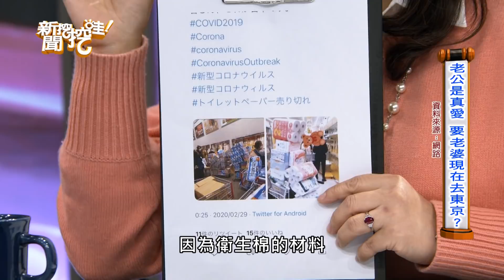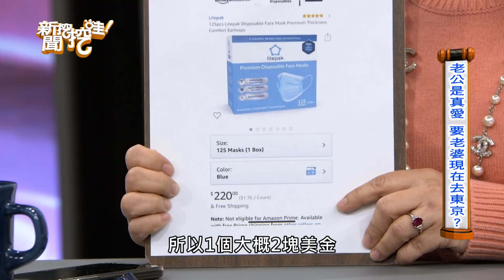【精華版】日本疫情多恐怖？詹惠珠怨老公叫我去送死！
日本疫情持續擴散，詹惠珠抱怨老公叫她去日本東京送死！日本武漢肺炎的疫情到底有多恐怖？日本
▶劉真恐成植物人！醫師憂心更糟
▶劉真剩三年命？曝換心關鍵！